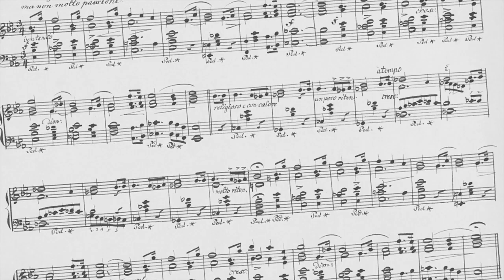COLPI D'ARCO PER VIOLINO - Tutorial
🤓 VUOI IMPARARE A LEGGERE E SCRIVERE LA MUSICA?
Scarica subito il mio minicorso completamente gratuito!

🎻🎵 SEI UN MUSICISTA PIÙ ESPERTO E VUOI STUDIARE MUSICA O VIOLINO CON ME?

🤩 VUOI NUOVI SPUNTI MUSICALI GRATUITI OGNI SETTIMANA?

INDICE ARGOMENTI
00:00 Intro
1:31 Livello I: Legato
2:22 Livello II: Detaché
3:21 Livello III: Martellato
4:42 Livello IV: Staccato
7:33 Livello V: Portato
10:03 Livello VI: Picchettato
10:58 Livello VII: Balzato
14:28 Livello VIII: Gettato

Che cosa sono e come si realizzano i colpi d’arco?

Si tratta del modo in cui utilizziamo l’arco per esprimere la nostra musicalità e dare carattere alla musica che suoniamo.

I colpi d’arco nella tecnica violinistica sono molti, oggi voglio darvi una panoramica generale su quelli che si utilizzano più di frequente… dal più facile al più difficile!

Se ti incuriosisce qualcuno in particolare dei colpi d’arco illustrati in questo video lascia un commento con la tua richiesta e realizzerò un tutorial più specifico che ti sarà utile!

Può anche interessarti:
COME SI TIENE L’ARCO DEL VIOLINO?

Ciò che trovi qui non ti basta? Allora fai un giro sulla mia pagina Facebook: